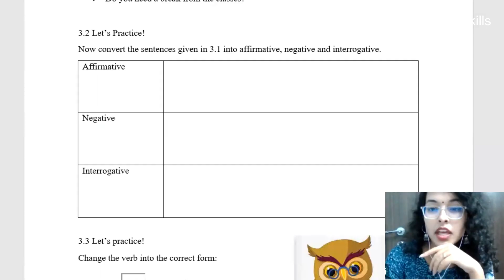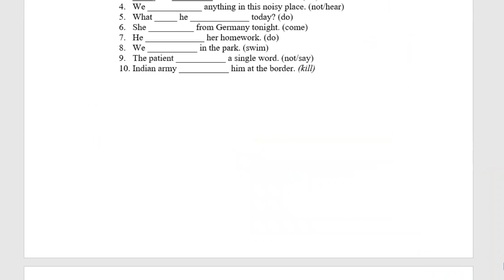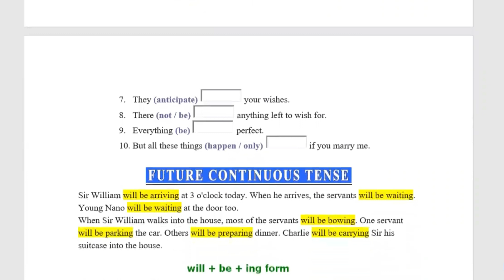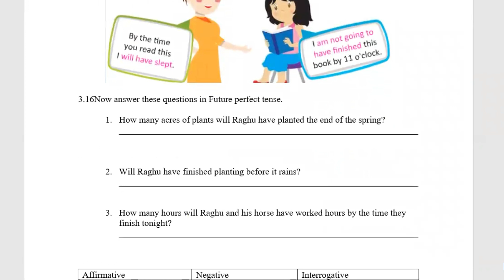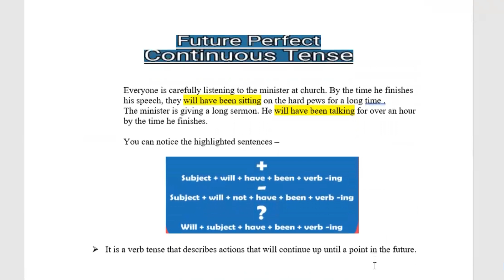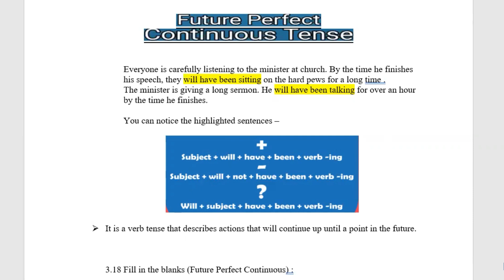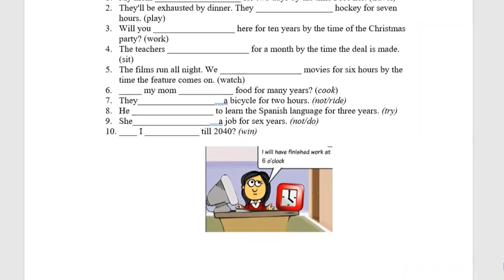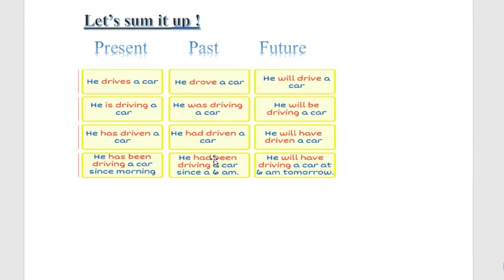English in Daily Life BEGLA 135 | IGNOU Classes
English Grammar for IGNOU

Begla 135 English in Daily Life
Begla 136 English at Workplace
BEGC 134 Reading the Novels

IGNOU Classes for December 2022 examination
BAG Claases BCom Classes Ignou